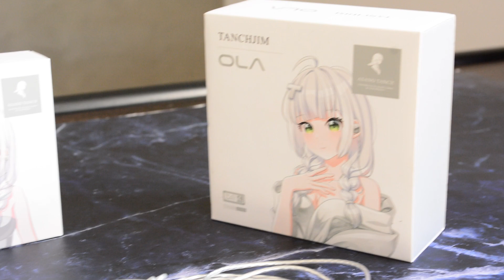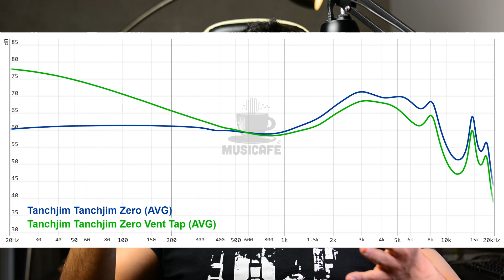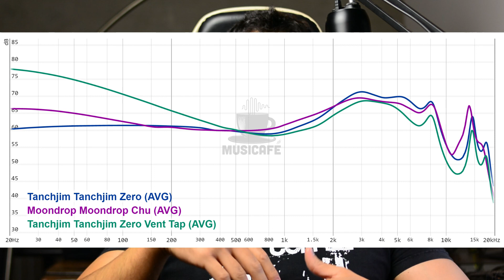[Áudio] Tanchjim Zero e OLA - A concorrência fala mais alto [Análise e Review]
🗣️ Análise e Review dos Tanchjim OLA e ZERO

Ajude o canal MusiCafé e participe do grupo exclusivo de Telegram, sorteios e vídeos exclusivos:

Fones e acessórios citados:
💲 Tanchjim Zero AliXP

👉Direto ao ponto:
00:00 Introdução
00:40 ⚜  Apresentação da marca:
01:10 👀  Visão Geral:
02:07 🛠  Qualidade construtiva:
04:48 🛠  Especificações Técnicas:
05:26 🚽  Ergonomia:
06:16 🔊  O som:
11:57 ⚖  Comparações:
13:33 🧾  Conclusão e recomendação:

O equipamento analisado aqui  foi emprestado para fins de review e não há nenhum conflito de interesses ao publicar essa análise.